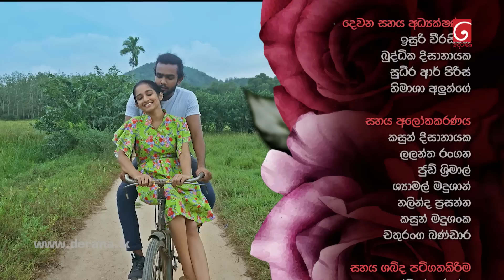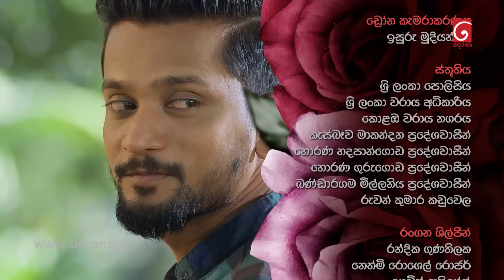Rosa (රෝස) | Episode 29 | 15th June 2023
Rosa (රෝස)

Director : Sharmila Darmarasa Fonseka

Director of Photography : Sarath Senavirathne

Music Director : Nimesh Kulasighe

Story and Screenplay : Sharmila Darmarasa Fonseka, Dammika Wijewickrama, Gayathri Heenatigala, Sudesh Udaya Kumara,

Cast : Randika Gunathilaka, Roshel Rogers, Poojani Bhagya, Sanjaya Muramudali, Sulochana Weerasinghe, Sahan Hewadewa, Cletus Mendis, Udeni Alwis, Jayantha Muthuthanthri, Chithra Warakagoda, Mahendar Weerarathna, Gevin Abhishek, Lakranga Hewawitharana, Chithra Warakagoda, Dileepa Kumar, Nirosha Herath, Charith senanayaka, Thinuli Dihansa, Shenu Nawanjana, Rangajith Abeysuriya, Praveena Dissanayaka, Dinusha Godapathirana, Vishaka Jayaweera, Jayantha Muthuthanthri, S I Samarakkodi, Niroshan Premarathna, Aloka Dananjani, Nimal Jayasingha, Malee Jayaweera, Niroshan Wijesingha